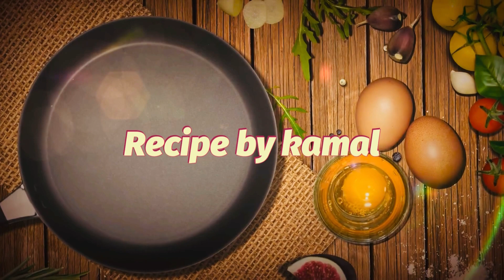Gajar ka halwa || easy Gajar halwa recipe || recipe by kamal